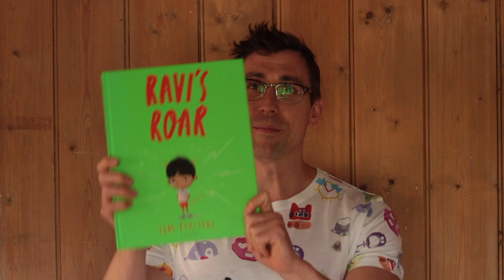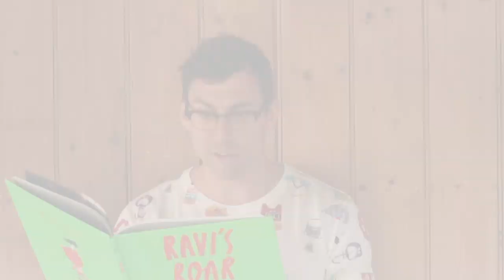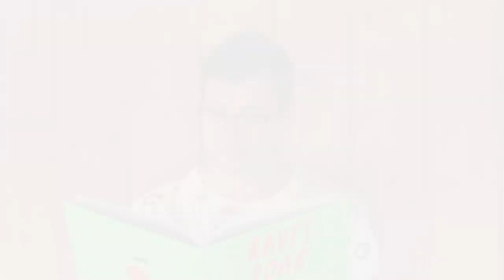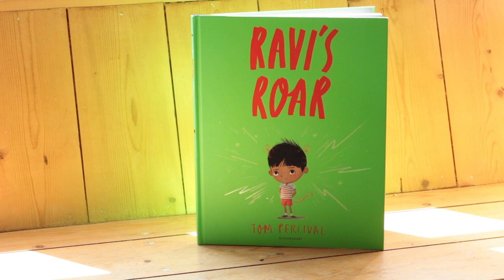Ravi's Roar - Tom Percival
Author and illustrator Tom Percival read  his picture book Ravi's Roar. A clever and engaging book about temper tantrums, dealing with emotions and learning to express and understand your feelings. Published by Bloomsbury Children's Books and part of the 2020 Read for Empathy Book Collection.